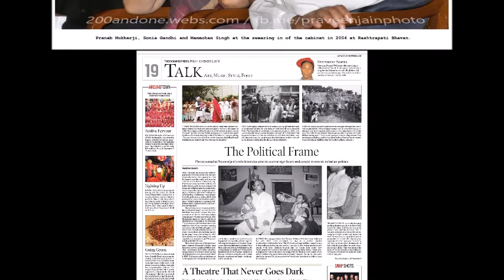200&ONE : PHOTO EXHIBITION by Praveen Jain @ AIFACS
200&ONE : PHOTO EXHIBITION by Praveen Jain @ AIFACS Gallery, covering Indian politics over 35 years!